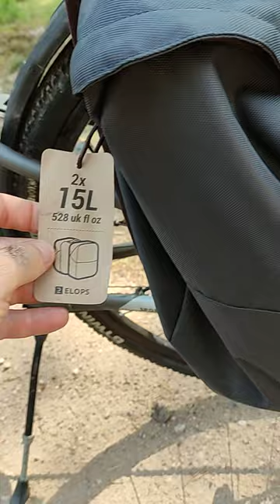Riverside 920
tak wygląda po serwisie. i kupnie dodatków do Roweru..

RIVERSIDE
Model:920
Sugerowana cena *3199.00 PLN

TECHNOLOGIE
stery 1-1/8 cala (28,575 mm) stery bez gwintowe (a-head) stery półzintegrowane
WAGA
12.90 kg
RAMA
DOSTĘPNE ROZMIARY S M L
OPIS Aluminium 6061
MATERIAŁ Aluminium
WIDELEC Spinner 300S 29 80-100 mm (cross country, maratony, turystyka)
SKOK WIDELCA 100 mm
NAPĘD
GRUPA OSPRZĘTU SRAM NX
PRZERZUTKA TYLNA SRAM NX
ILOŚĆ BLATÓW I KORONEK '1x11
MECHANIZM KORBOWY 36 zębów SRAM NX
KASETA SRAM NX
ŁAŃCUCH KMC X11
PEDAŁY plastik
KOŁA
ROZMIAR KÓŁ 28" (700C)
OBRĘCZE Mavic CROSSRIDE
OPONY Trekking speed 700 x 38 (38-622)
KONTROLA
MANETKI SRAM NX
HAMULCE Btwin by PROMAX DSK 908
TYP HAMULCÓW Tarczowe hydr.
KIEROWNICA 620 mm) z aluminium
MOSTEK 31,8 mm) z aluminium
STERY ahead set 1"1/8, pół-zintegrowane
SIODEŁKO B'TWIN ERGOFIT SPORT 900
WSPORNIK SIODEŁKA aluminium